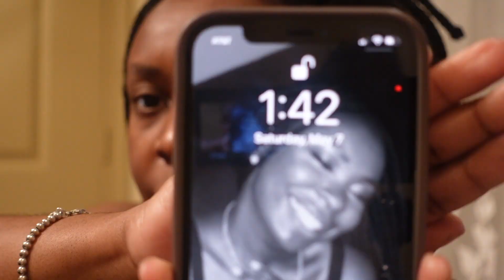Another day another vlog | DIML | embracing self care in all forms | Vlog EP. 31